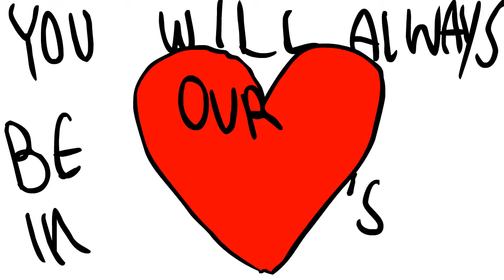we miss you hammie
For my beloved hamster that passed away before i got to say goodbye i cried while making this..
anyway have a nice day

Other Stuff

Skype - (note me on DA)